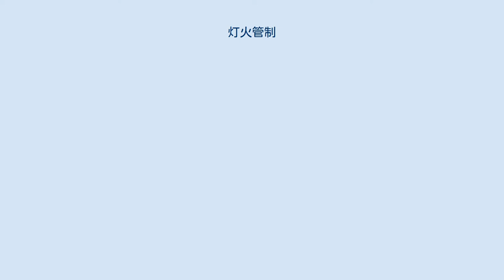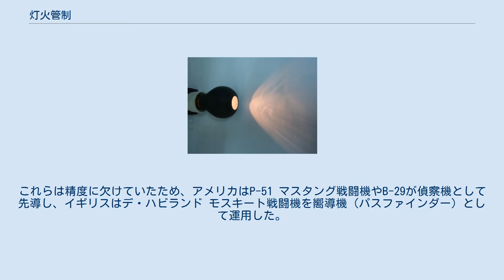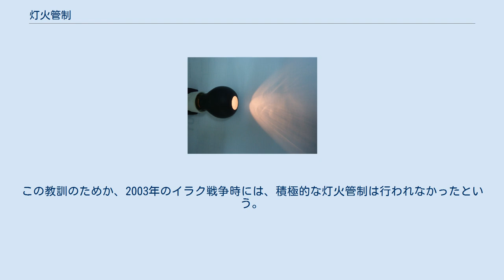灯火管制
市民に対して徹底した灯火管制を呼びかける、第二次世界大戦中のアメリカ合衆国のポスター 灯火管制（とうかかんせい）は、戦時において民間施設および軍事施設・部隊の灯火を管制し、電灯、ローソクなどの照明の使用を制限することである。
それにより、敵が状況を把握することを防ぎ、また、夜間空襲もしくは夜間砲撃などの目標となることをなるべく防ぐことを目的としている。
その方法は、変電所で送電を止める「中央管制」ないし「統一管制」と、末端の利用者が個別に消灯・遮光を行う「自由管制」ないし「各個管制」とに分けられる。
後者では灯火管制中にも電力が供給されるため、生産活動・経済活動・市民生活を継続できるが、管制を徹底するために外部から監視・監督を行う必要がある。
 軍隊において、灯火管制は一般的に行われている。
夜間に照明を行うことは、敵に対し自部隊の位置を暴露することになるためである。
具体的な方法としては、車両のヘッドランプにカバーを付け減光する、ライトを下向きに設置する、肉眼にとって白色灯よりも目立ちにくい赤色灯を用いるなどである。
個人用の懐中電灯にも、散光用や遮光用のフィルターや、赤色フィルターを追加する場合がある。
なお、現代では暗視装置の発達により、光源とくに可視光を用いずとも作戦を行うことが可能である。
また、照明弾も可視光ではなく赤外線で照らすIR照明弾が普及している。
 第一次世界大戦ではドイツの飛行船が夜間にイギリス上空に侵入してロンドンを爆撃した、イギリスは対策として灯火管制を実施したが、当初効果がなかった。
夜間に自ら偵察を行ったところ周辺町村の灯火の中で暗黒のロンドンが浮かび上がっていたことが判り、灯火管制の範囲を拡大してようやく効果が上がった。
灯火管制の結果、爆弾の半数が市の郊外で何ら損害を加えることなく投下されるようになった。
 ドイツで使われていた灯火管制対応の電球 民間施設における灯火管制としては、特に第二次世界大戦におけるイギリス、ドイツ、日本などの例が知られている。
主に都市への夜間空襲を防ぐために用いられた。
灯火管制を行わない場合、敵機から都市の位置がはっきりと視認できるようになり、精度の高い都市への空襲を行えるようになってしまうためである。
方法として、窓を塞いだり、照明に覆いをつけたりした。
灯火管制下にある中で、明かりが漏れてしまったためにその家が標的になったという証言や記録も残されている。
 しかし、これらの灯火管制は、第二次大戦において既に効果が低かったとされる。
日本を爆撃したアメリカのB-29 スーパーフォートレス爆撃機は高性能のレーダーを搭載していたので、それを頼りに都市の市街地や目標物を爆撃することができ、イギリスを爆撃したドイツのHe 111爆撃機やドイツを爆撃したイギリスのランカスター爆撃機はレーダーの発達していない時期から無線方位測定機器を用いて夜間爆撃を行った。
これらは精度に欠けていたため、アメリカはP-51 マスタング戦闘機やB-29が偵察機として先導し、イギリスはデ・ハビランド モスキート戦闘機を嚮導機（パスファインダー）として運用した。
 日本では1938年4月10日に灯火管制規則が実施され、ポツダム宣言受諾後の1945年8月20日に全国の灯火管制が解除されている。
 1950年6月29日、板付飛行場を中心に福岡・門司・小倉・戸畑・八幡・佐世保の6市で灯火管制が実施された（同時に空襲警報も発令）。
 1992年、湾岸戦争の際にイラクの首都・バグダードで厳重な灯火管制が敷かれたが、アメリカ軍の暗視装置や、GPS誘導技術などによる精密爆撃は著しく精度が高く、ほとんど無意味なものであった。
この教訓のためか、2003年のイラク戦争時には、積極的な灯火管制は行われなかったという。
 1999年、北大西洋条約機構（NATO）がコソボ紛争への軍事介入「アライド・フォース作戦」を行った際、ユーゴスラビア連邦共和国（現・セルビア共和国）の首都・ベオグラードで灯火管制が敷かれた。
 ^ 保科貞次『空襲!』、95-98頁。
 ^ 官報 ^ 東京朝日新聞